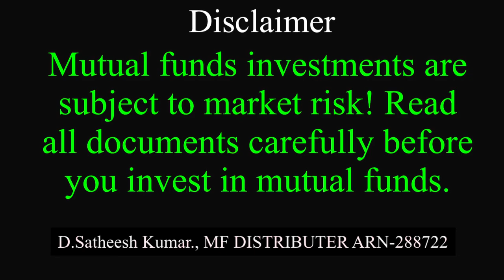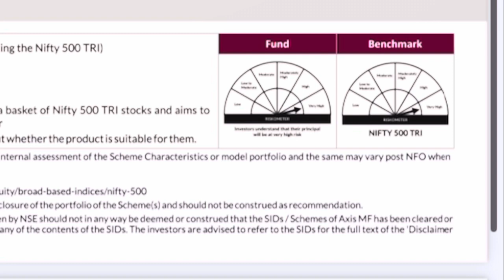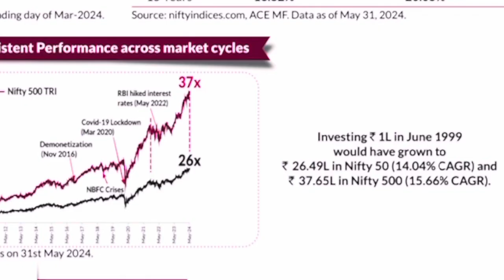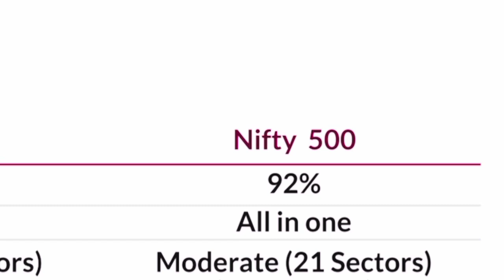Axis మ్యూచ్వల్ ఫండ్ నుండి కొత్త ఫండ్ యూనిట్ 10/- తొ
My Channel join link

Mutual funds investment are subject to market risks, please read all documents carefully before you invest